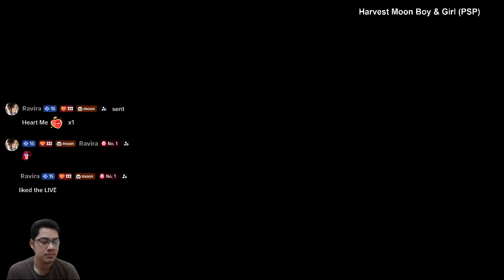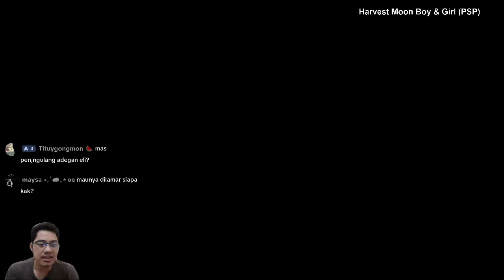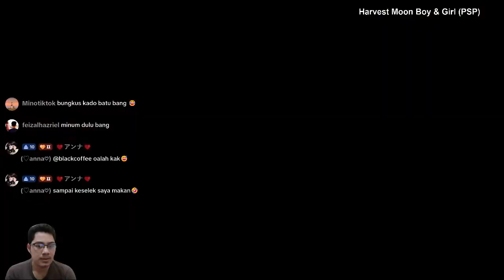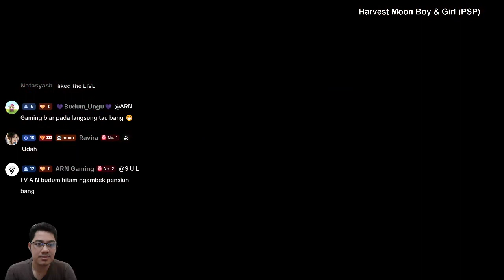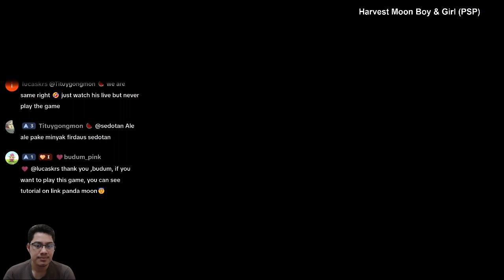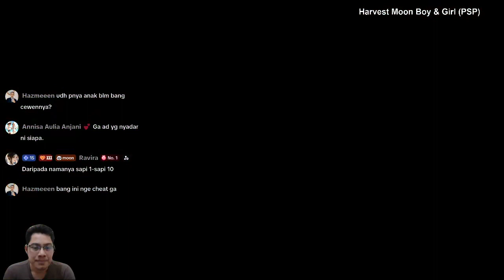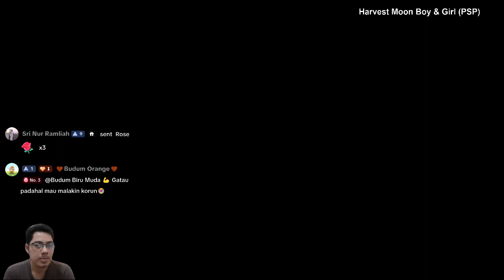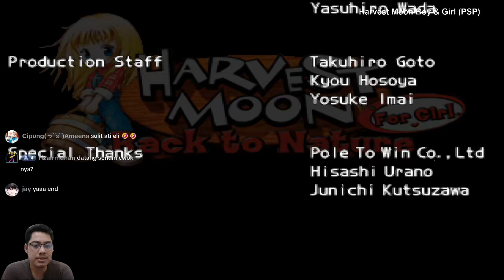Festival Dewi Tahun ke 3 || Harvest Moon BTN For Girl || Gameplay